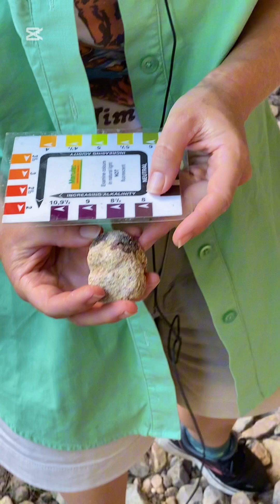Wombeyan Caves. Simple Fieldwork in a karst environment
Simple field tests for your students. pH rock and water testing, limestone and marble.